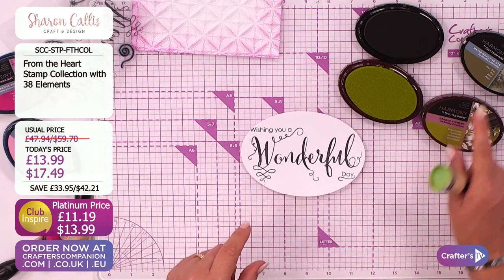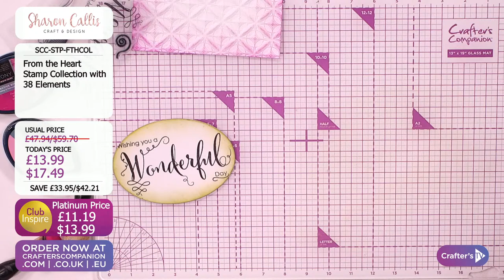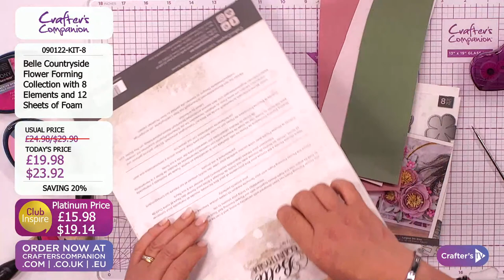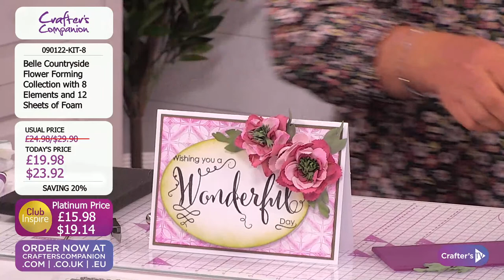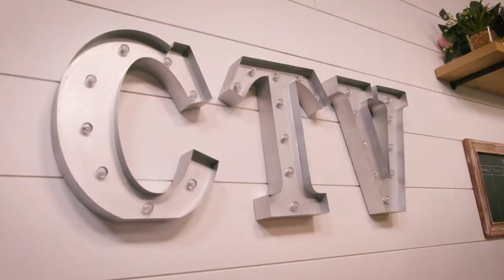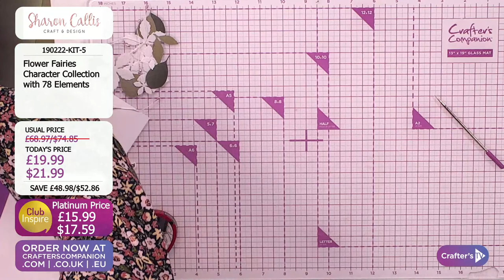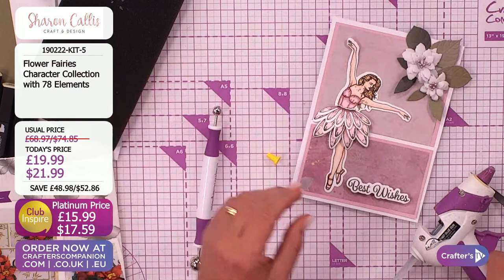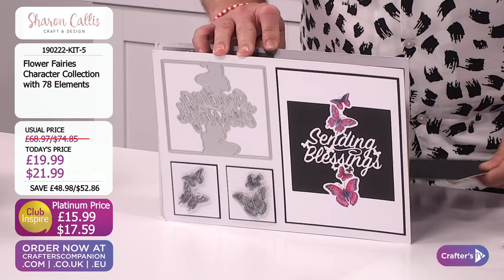Play Your Crafts Right (28 May 2022)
Get your weekend off to a winning start with Play Your Crafts Right! Play along with your favourite crafting friends to win awesome prizes and join us in the “Winner’s Circle” to score amazing deals! Join Joe Remblance & Corrine Robinson from 11am UK 🇬🇧 /6am ET 🇺🇸 for all the fun, crafting and bargains you know and love!